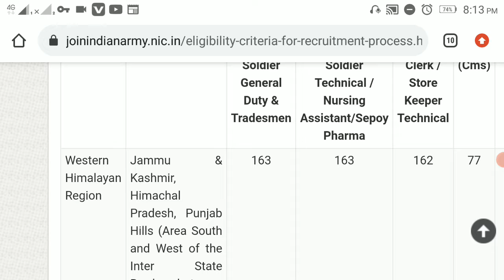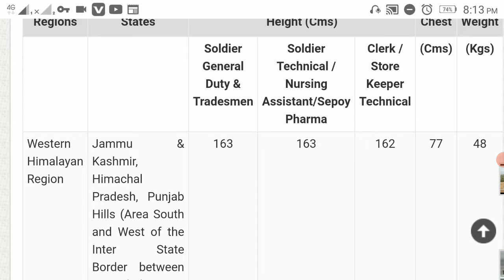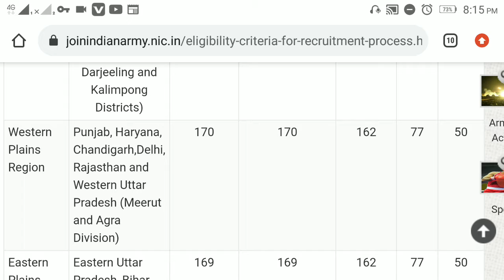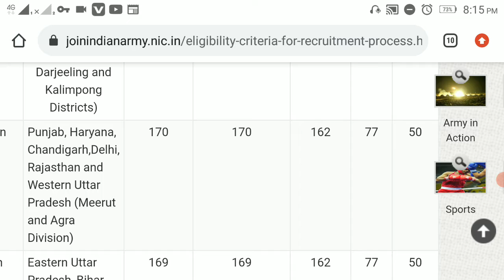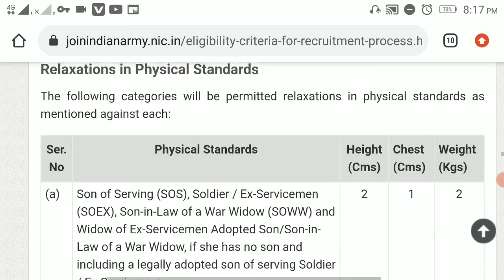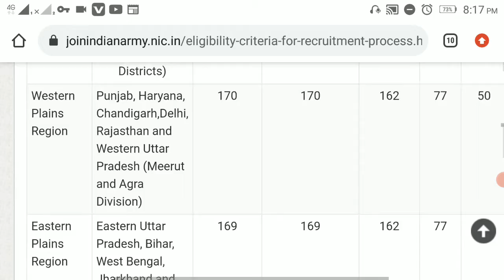indian army height।। weight।।chest.all.india.all state.height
this video is only knowledge purpose